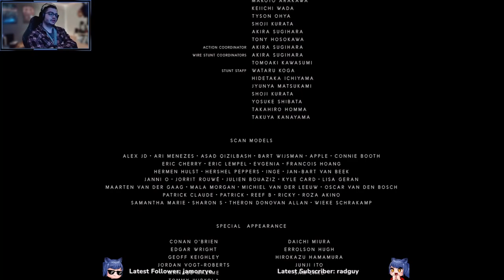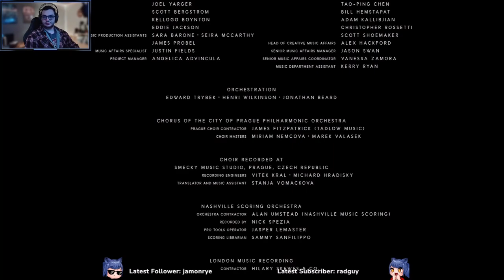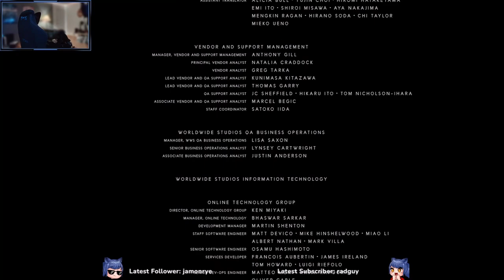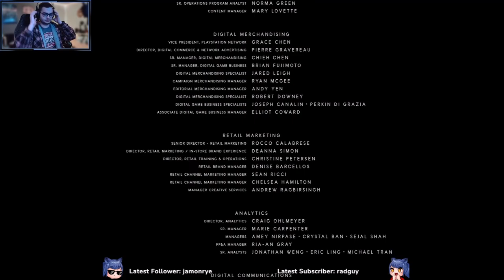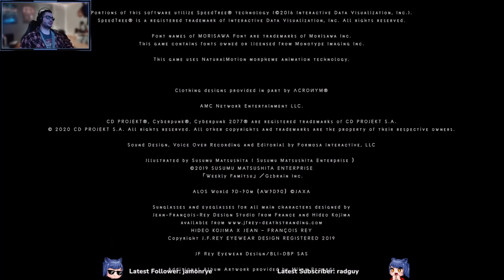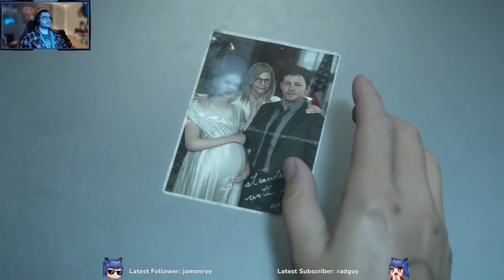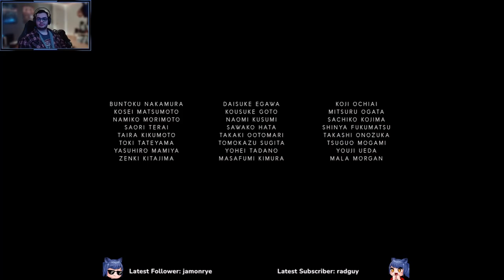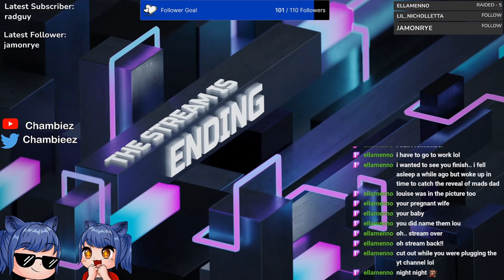Death Stranding Play Through Part 65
First time playing through the master piece that Kojimbo has blessed us with, Death Stranding!  I've always wanted to give this game a try and luckily got this game for free recently due to the holidays.  So why not follow me as I play through one of Kojima's masterpiece games and deliver some packages!